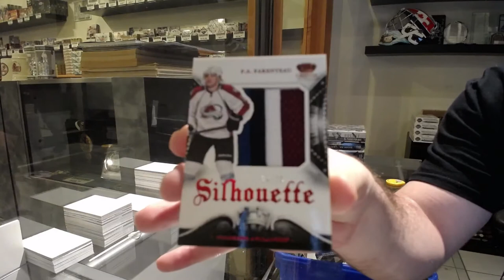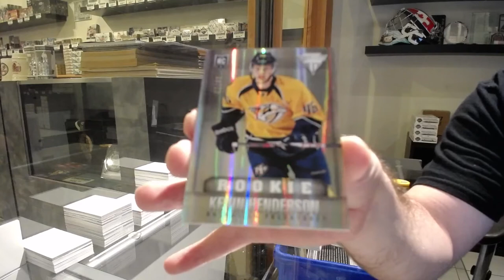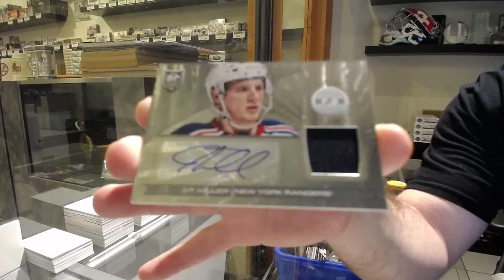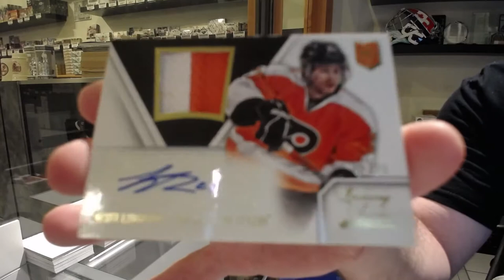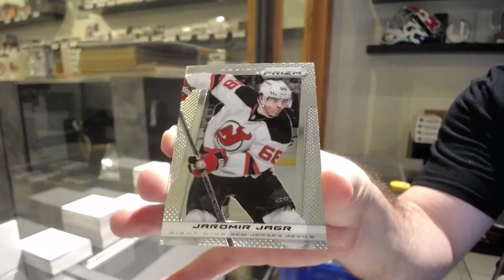13-14 Panini Mix Hockey Box Break - C&C GB #12,860